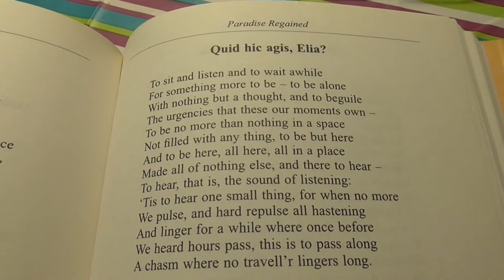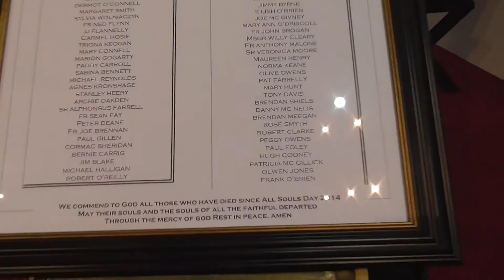Fr. David Jones - What are you doing here?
Thoughts written in Rome in student days one Sunday afternoon